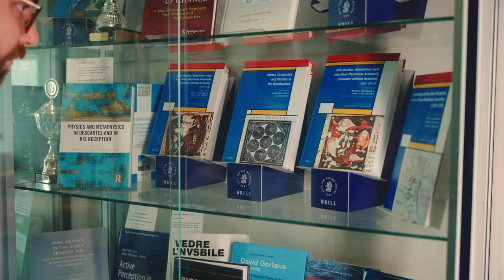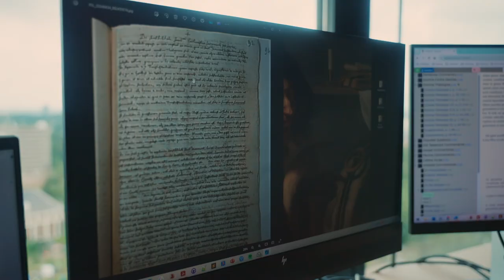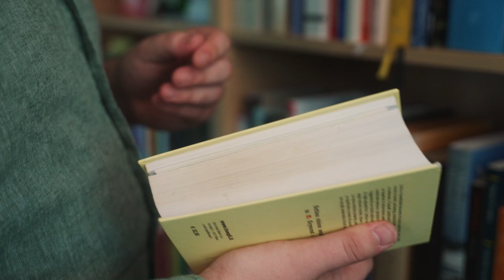Filosoferen met atomen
Tegenwoordig weten we dat de wereld is opgebouwd uit atomen. In de zeventiende eeuw was dat wel anders: met deze opvatting kon je zomaar je baan verliezen… of erger! Face of Science Ted van Aanholt onderzoekt waarom dit zogenaamde atomisme in die tijd een verboden filosofie was en hoe wetenschappers met deze censuur omgingen.